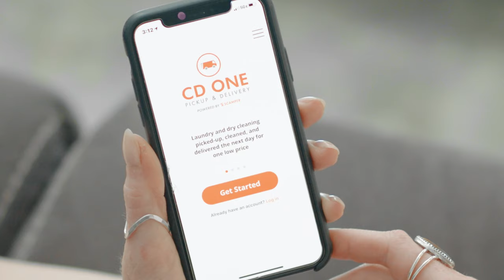How CD One Pickup & Delivery Works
Stop wasting hours of your life doing chores. CD One lets you put your laundry and dry cleaning on auto-pilot. Choose from our affordable laundry subscriptions and stuff our branded laundry bag with as much clothing, sheets, and towels as you can fit for us to professionally clean with hypoallergenic detergent and expertly fold. OR select a one-time or recurring pickup for dry cleaning and pay just one low price for any garment. We pick-up on a single day of the week, which we call "your neighborhood’s Laundry Day" and bring your clean garments back the very next day. You don’t even need to be home. Just place your bags anywhere our driver can access, and we’ll text you updates while picking up and delivering. CD One is designed to save you time and money. Created by laundry and dry cleaning experts trusted by over one million customers. Get started in fifteen seconds and never worry about laundry again.